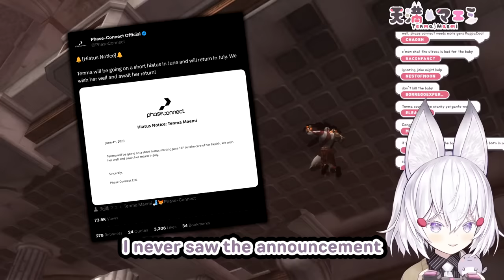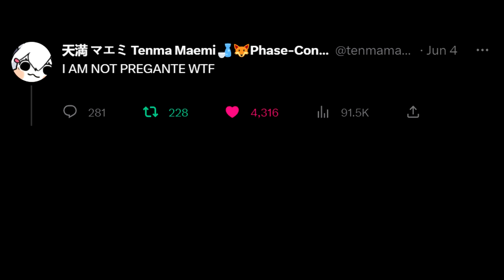Tenma explains why is she going on a hiatus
Konkitsu~